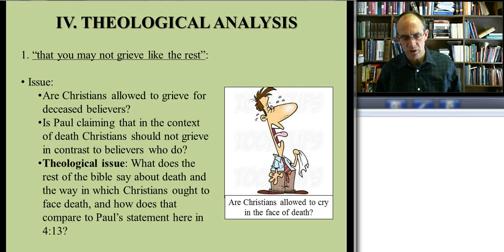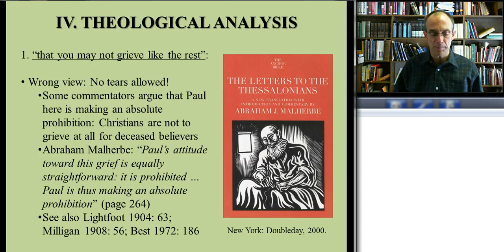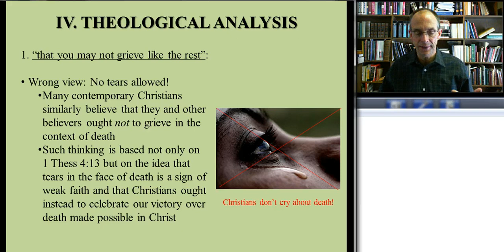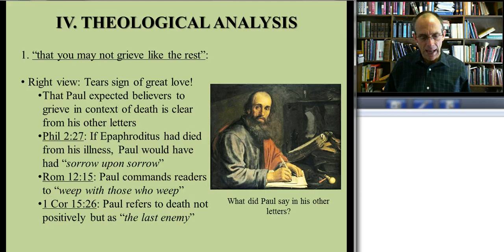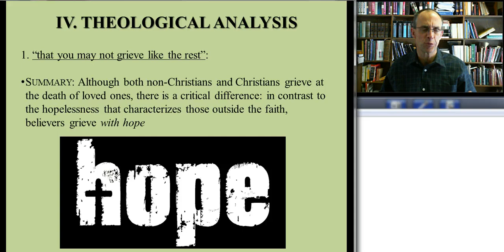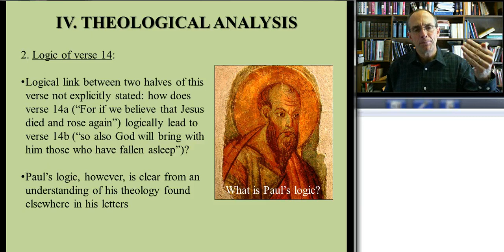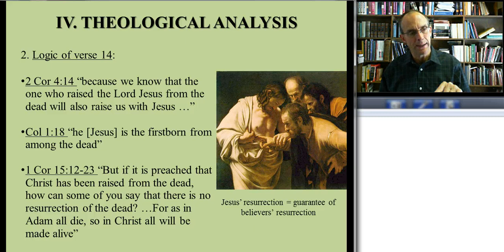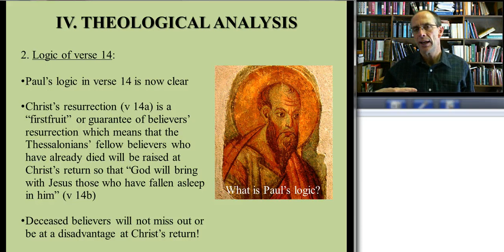Jesus Is Coming Again! - 1 Thessalonians 4:13-18 - Part 4 - Jeff Weima